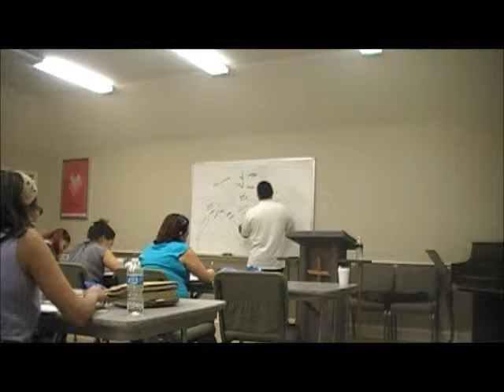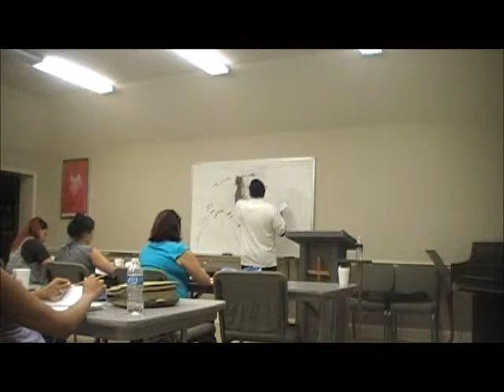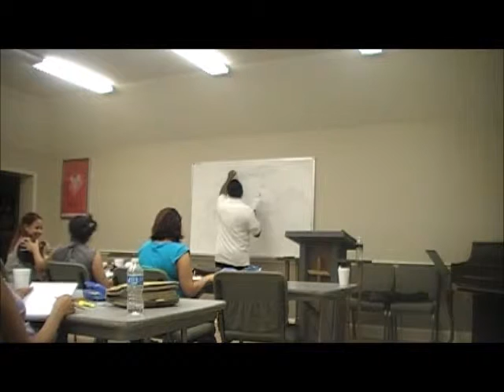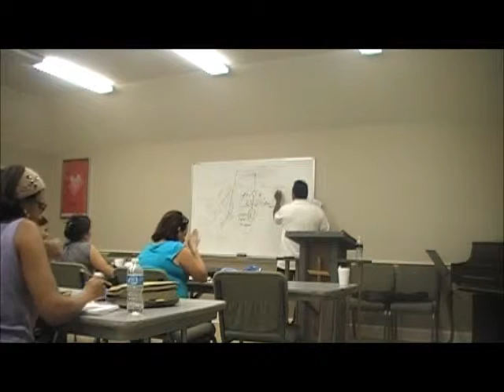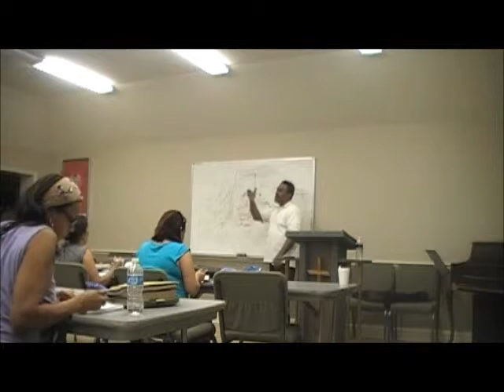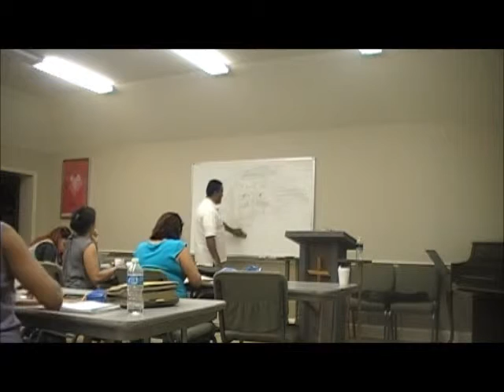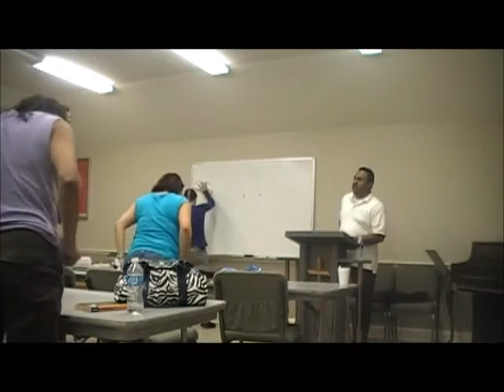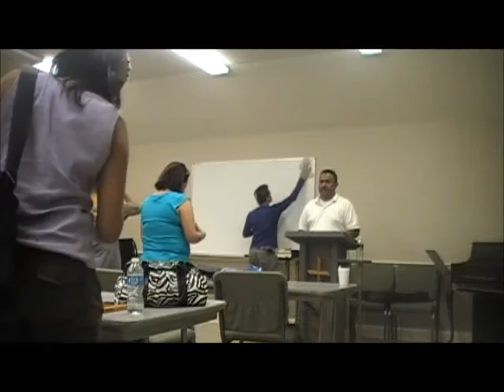gb class1 part 2